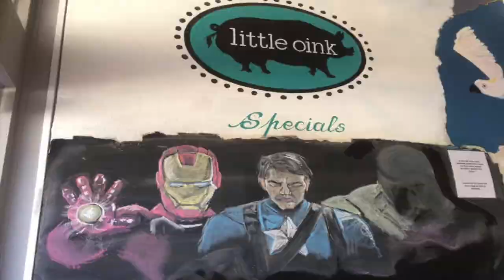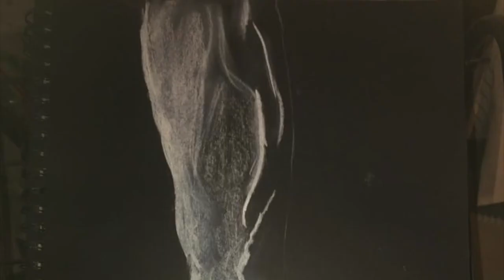Best Artwork 2017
Hi guys, here are some of my best art pieces from 2017. Enjoy!